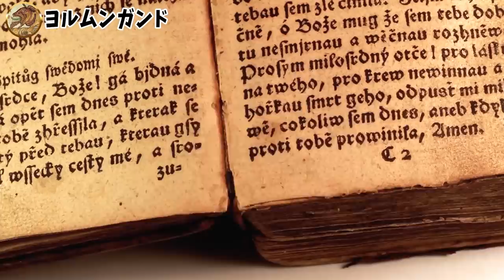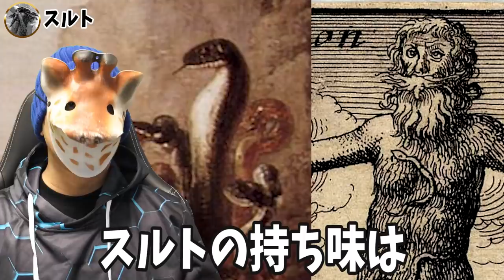こいつらが一体でも復活したら確実に地球は滅びます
★キリンの書籍「この世の闇大全」